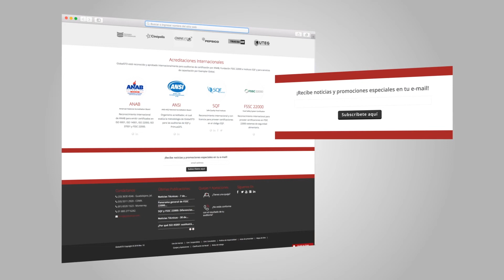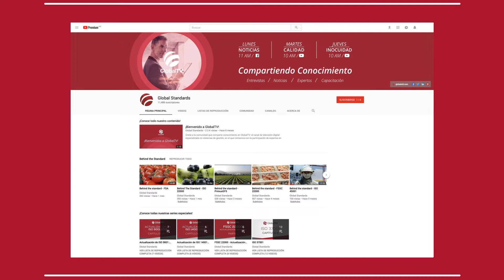Puntos clave para auditar empaques en la industria alimentaria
Nuestro invitado el Auditor Carlos Hernández nos explica cuáles son los puntos clave que se verifican en una auditaría respecto a los empaques para alimentos y porqué son importantes considerarlos para mantener la inocuidad.